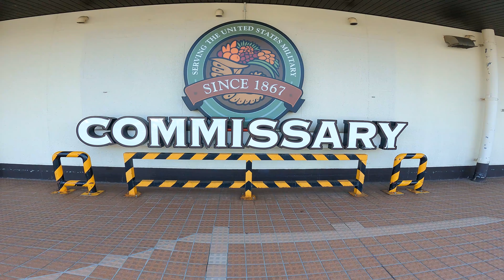LIFE AFTER RETIREMENT Tour around Misawa Air Force Base Japan 10 28 2023